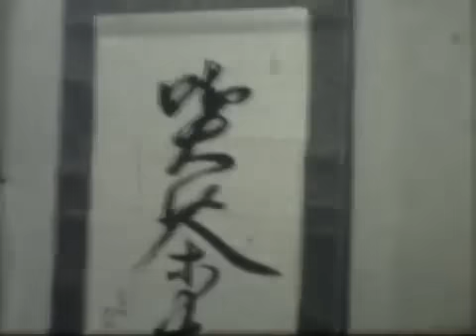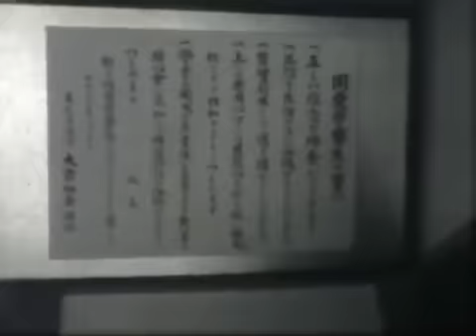Video del Maestro Zen Harada Daiun Sogaku Roshi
Video di Harada Daiun Sogaku Roshi (nonno spirituale del Maestro Zen Tetsugen e maestro del suo maestro). Nel filmato Harada Daiun Sogaku ha 88 anni ed è nel 1957 durante una cerimonia del te, nel monastero di residenza del Maestro Tetsugen in Giappone Toshoji (oggi l'Abate è Tetsujo Deguchi).
Nella seconda parte del video, Harada Sogaku Roshi con il suo cane di nome Deko nei templi: Kakusho-Ken dove si era ritirato sino alla sua scomparsa, e poi ripreso ad Hosshinji nel 1960 un anno prima della sua dipartite nel Nirvana.
È un documento eccezionale per tutti, per la naturalezza che Harada Roshi ha sempre avuto nel porsi da Grande Maestro e l'apertura dei suoi templi agli occidentali. In America l'80% dello Zen discende dal suo lignaggio e tutti i Bodhisattva e monaci del "Sangha della Foresta di Bambù" sono fieri di essere suoi nipoti.

Gassho